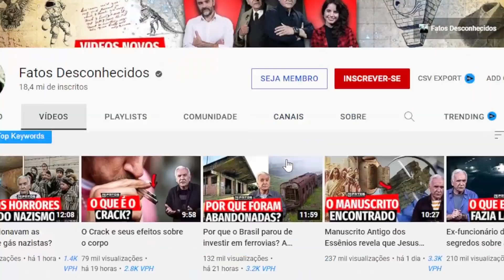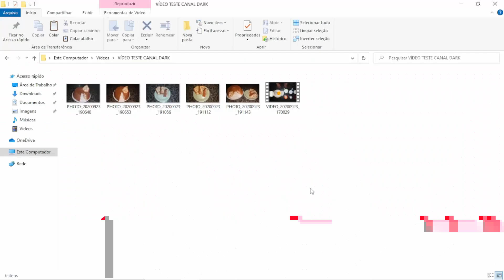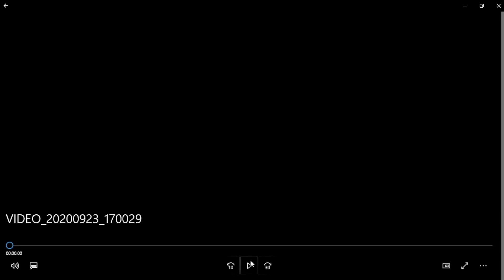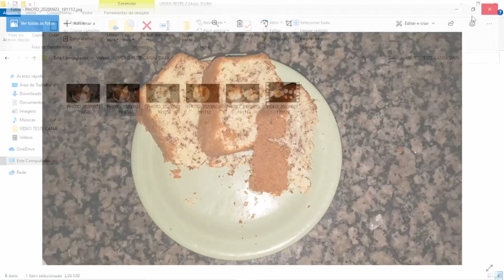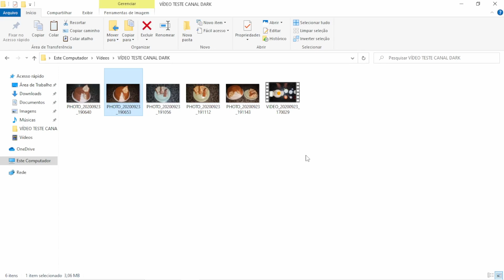COMO CRIAR UM CANAL BACKSTAGE NO YOUTUBE E GANHAR DINHEIRO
Se você quer saber Como Criar um canal backstage no youtube e ganhar dinheiro, você está no vídeo certo.

Hoje vou te ensinar na prática e passo a passo, a criar um canal no youtube, um canal diferente que chamamos de backstage ou canal dark.

E caso você ainda não saiba o que é um canal backstage, basicamente é um canal onde você não precisa gravar videos nem sua voz... é basicamente a mesma ideia que um canal dark do youtube.

E hoje eu vou te ensinar a Como fazer um canal backstage no youtube, para você que quer ganhar dinheiro sem aparecer.

Quem fala bastante sobre os canais backstage, é o peter, do canal nerds de negócios e do Ei Nerd.. O peter tem vários canais backstage no youtube e realmente é uma das melhores formas para ganhar dinheiro no youtube.

Portanto, se você é uma das pessoas que quer aprender a Como Criar um Canal backstage, assista esse vídeo até o final, pois vou te ensinar passo a passo.

Com essa vídeo-aula tutorial você não vai ficar com nenhuma dúvida de como Criar um canal backstage no youtube. Vou te mostrar uma ideia de canal backstage bem interessante e simples de se fazer..

Caso você fique com alguma dúvida em relação a fazer um canal backstage no youtube e ganhar dinheiro, pode deixar nos comentários que vou responder todos.

🔻 SE CONECTE COMIGO NAS MÍDIAS DIGITAIS 🔻

⚠️ ATENÇÃO ⚠️

O objetivo deste canal é divulgar minha experiência, e meus resultados são fruto de muito trabalho consistente. É possível ganhar dinheiro, mas há riscos e não garanto nenhum resultado. Seus resultados dependem inteiramente de você e podem variar de pessoa para pessoa. A aplicação de qualquer estratégia descrita aqui no canal Clayton Oliveira é por sua própria conta e risco.

O objetivo deste vídeo não é caluniar nenhum canal ou expor a imagem do youtuber mencionado. As informações contidas neste vídeo são públicas e retiradas do site Social Blade. Este vídeo está em conformidade com as diretrizes de privacidade do youtube.